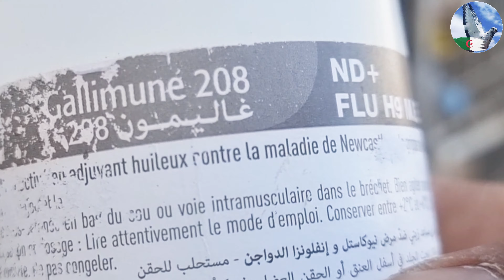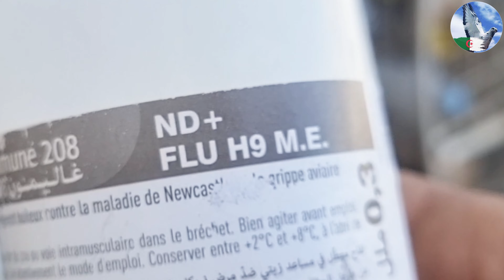التلقيح السليم للحمام | أفضل النصائح والطرق للمبتدئين في تربية الحمام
للحصول على لقاح الحمام
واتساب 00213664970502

الوصف
1- في هذا الفيديو، ستتعلم كيفية تحصين الحمام من الأمراض الشائعة مثل الروشة والجدري والنيوكاسل، باستخدام لقاحات متوفرة وسهلة الاستعمال. ستشاهد كيف تقوم بإعداد اللقاح وتطبيقه على الحمام بطريقة صحيحة وآمنة، وكيف تتبع جدول التحصين المناسب للحمام. كما ستحصل على نصائح مفيدة للوقاية من الأمراض والمحافظة على صحة الحمام

2- هل تريد أن تحمي الحمام من الأمراض التي تهدد حياته وإنتاجيته؟ هل تريد أن تعرف كيف تقوم بتحصين الحمام بنفسك بدون الحاجة إلى طبيب بيطري؟ إذا كان الجواب نعم، فهذا الفيديو لك. في هذا الفيديو، ستتعرف على أهم الأمراض التي تصيب الحمام، وكيف تقوم بشراء اللقاحات المناسبة لها، وكيف تقوم بتحضير اللقاح وإعطائه للحمام بطريقة بسيطة وفعالة. كما ستتعلم كيف تعمل جدول تحصين للحمام، وكيف تتجنب الأخطاء الشائعة في التحصين

3- الحمام من الطيور الجميلة والمفيدة، ولكنها تتعرض للعديد من الأمراض التي تؤثر على صحتها وجودتها. لذلك، يجب على كل من يربي الحمام أن يقوم بتحصينه من الأمراض بشكل دوري ومنتظم. في هذا الفيديو، ستشاهد كيف تقوم بتحصين الحمام من أهم الأمراض مثل الروشة والجدري والنيوكاسل، باستخدام لقاحات موثوقة ومجربة. ستتعلم كيف تختار اللقاح المناسب للحمام، وكيف تقوم بتخزينه وتحضيره وإعطائه للحمام بطريقة سليمة ونظيفة. كما ستحصل على نصائح عملية للوقاية من الأمراض والمحافظة على صحة الحمام

فيديوهات على منصة يوتوب خاصة بتلقيح الحمام

(1) كيفية تحصين الحمام من الأمراض
(2) طرق وقاية الحمام من الأمراض
(3) تحصين الحمام ضد الروشة بمصل لقاح النيوكاسل هتشنر
(4) تلقيح الحمام الزاجل ضد الامراض للحصول على طير جيد للسباق. .
(5) كيفية وقاية الحمام من الأمراض